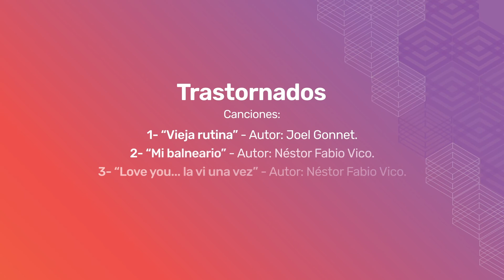Trastornados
Integrantes:

Valentina Alarcón: voz solista.
Joel Gonnet: voz solista, guitarra, coros.
Mario Ipuche: percusión.
Steven Peñaloza: teclados, coros.
Néstor Fabio Vico: bajo, coros.
Jonathan Zugnoni: batería.

Canciones:

1- “Vieja rutina”. Autor: Joel Gonnet.
2- “Mi balneario”. Autor: Néstor Fabio Vico.
3- “Love you... la vi una vez”. Autor: Néstor Fabio Vico.

Proyecto musical participante del Mercado de industrias culturales y creativas de Uruguay (MICUY), 4 a 6 de diciembre de 2020, organizado por el Departamento de Industrias Creativas de la Dirección Nacional de Cultura del MEC.

Bandas y solistas, seleccionados por llamado abierto, grabaron sus presentaciones de música en vivo, dirigidas a los compradores. Este proyecto musical fue filmado en la Sala Lazaroff de la IM.

Realización audiovisual: Hijole Films
Sonido: Mute Diseño de sonido